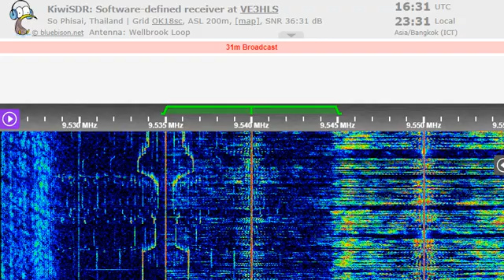27 07 2022 FEBA Radio in Amharic to EaAf 1630 on 9540 Yerevan